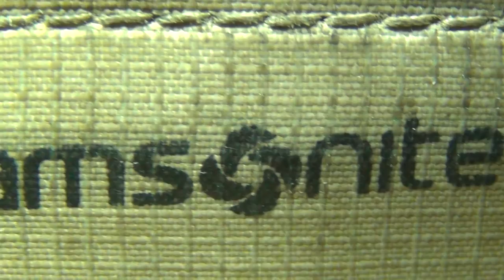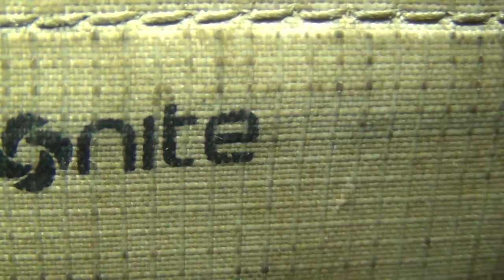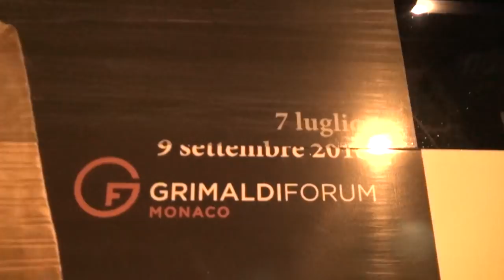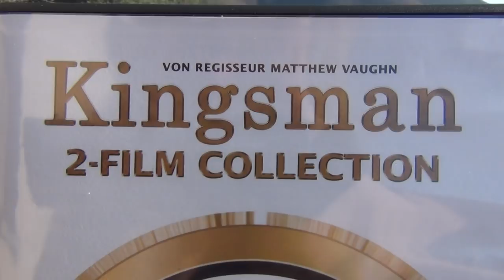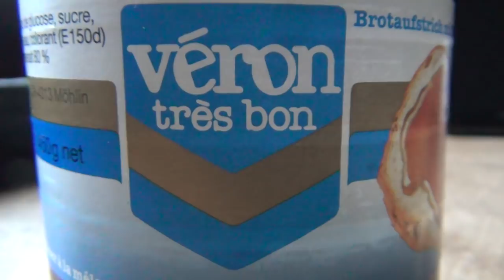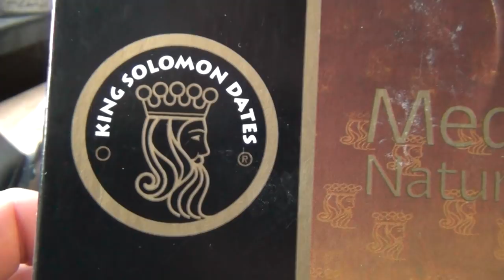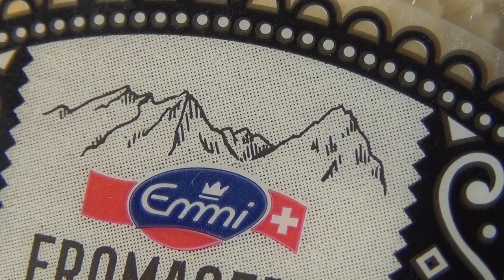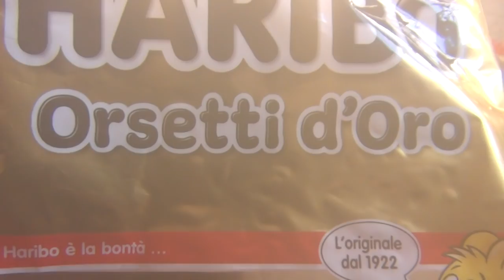Everything is just a Coating to Hide the Truth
That's, where the word Coat or a jacket comes from; a Coating to cover yourself or to cover up something!